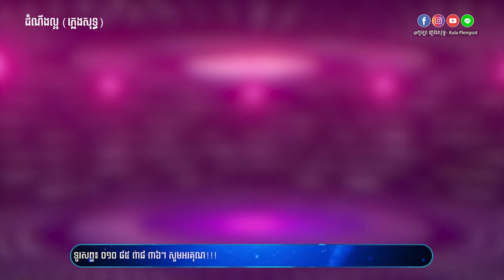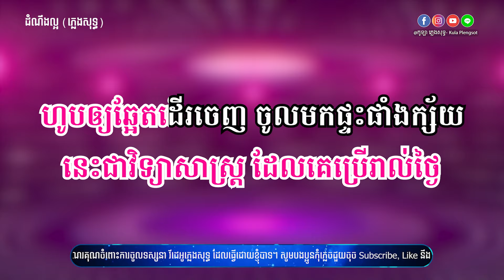ដំណឹងល្អ ភ្លេងសុទ្ធ - Dam Noeng Laor - [BY KULAORGAN]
🎬 ចំណងជើងបទចម្រៀង៖ ដំណឹងល្អ ភ្លេងសុទ្ធ
🎤 ម្ចាស់សំនៀងដើម៖ ពូឃ្លាំង